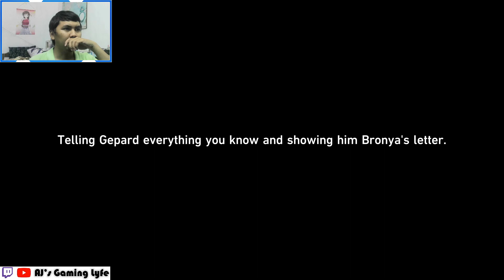IT'S "COCOLIA BOSS FIGHT" TIME | AJ PLAYS: "Honkai: Star Rail" (Episode 5) [Japanese Voice]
AJ has finally reach the end of Belobog Arc in "Honkai: Star Rail" where he fights against Cocolia.

Timestamp:
0:00 - Intro
5:01 - Gepard Boss Fight
12:03 - "Cocolia" Boss Fight
24:22 - Pre-Fight
39:29 - Cocolia, Mother of Deception Boss Fight
58:33 - Post-Fight
1:04:52 - End of Belobog Arc

"Honkai: Star Rail" is available on PC,  iOS and Android.